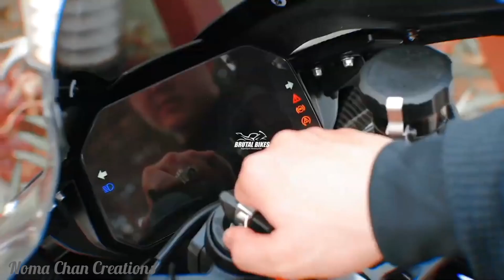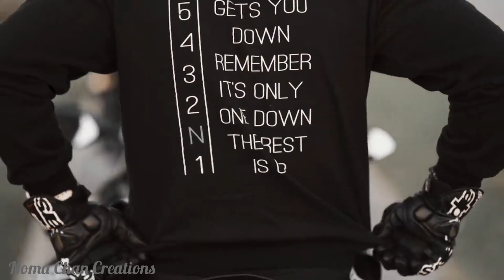Sharukh Khan Mashup |Bike Lovers